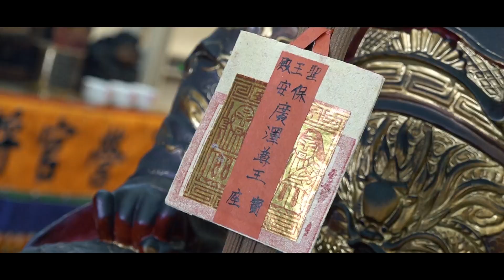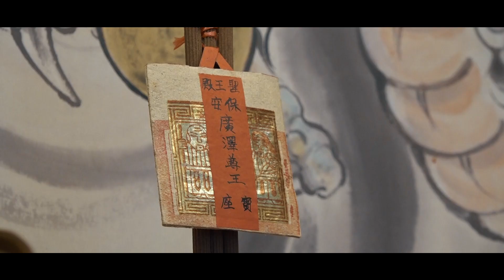灣裡聖王殿甲辰年鎮殿老主公開光聖眼繞境安座大典片頭